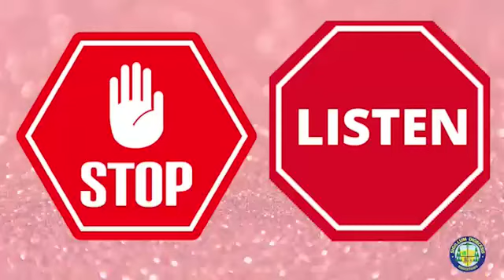Stop and Listen - Bishop Neil Scantlebury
Stop and Listen to families, the elderly, communities, persons in abusive circumstances, those tried by mental health, single parent homes, bullied persons, persons who are vulnerable, in need, persons who are struggling with loss, grief, the effects of the pandemic. STOP AND LISTEN!

Remarkable message from Bishop Neil Scantlebury! Catholic Diocese of Bridgetown